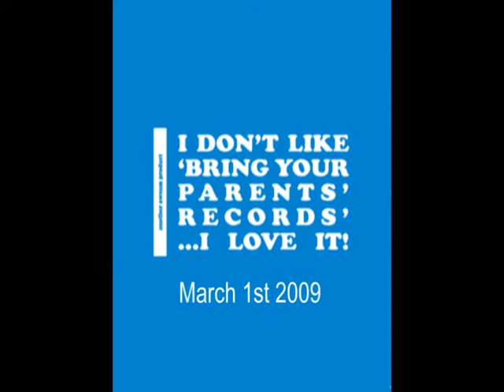Bring Your Parents' Records vs Bloody Awful Poetry